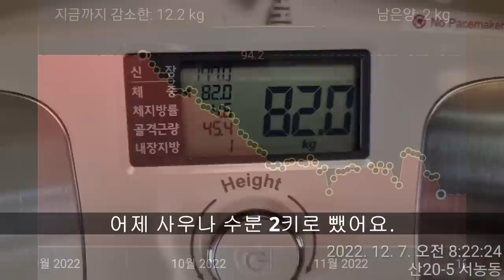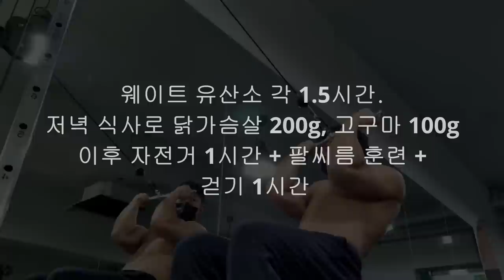백성열 24시간 다이어트